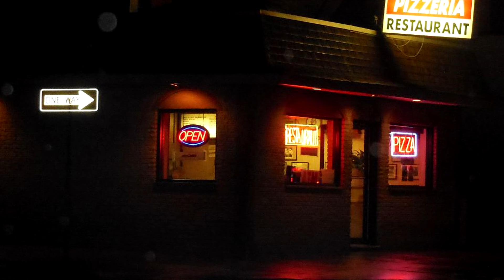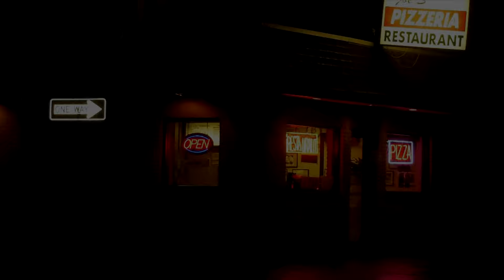3 Scary TRUE Food Delivery Horror Stories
3 Scary TRUE Food Delivery Horror Stories.

If you are sending a story, please make sure it is of high writing quality. Also, don't forget to include how you would like to be credited.